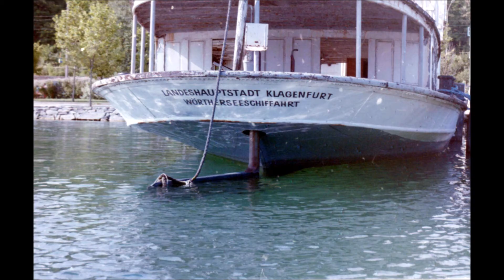DS Thalia Jubiläum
30 Jahre Wiederinbetriebnahme des letzten Schraubendampfers Österreichs